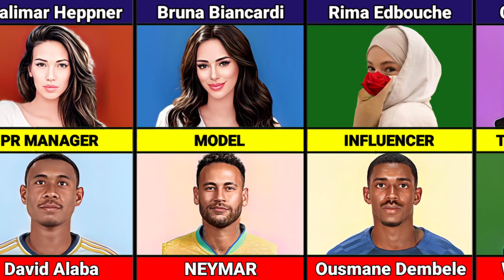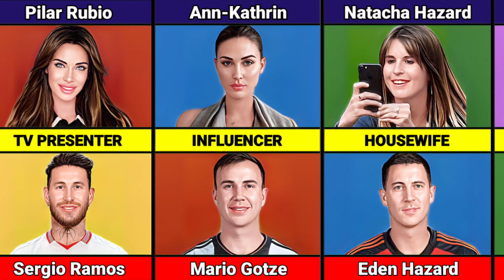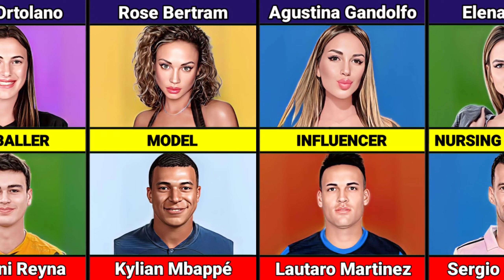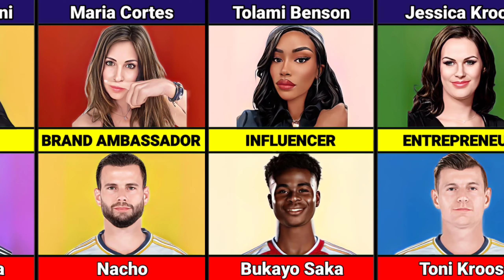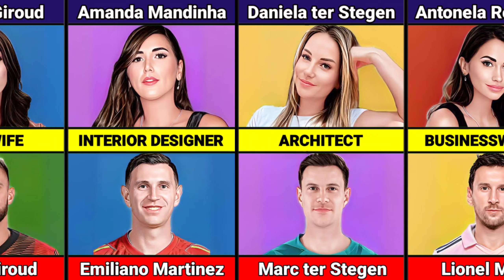JOB Comparison: Famous Footballers & Their Wives/Girlfriends JOB